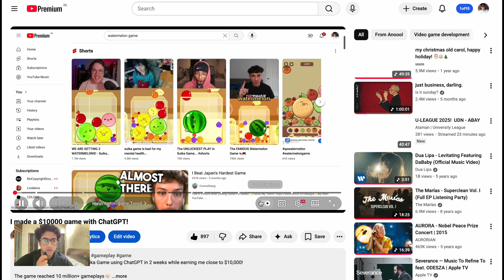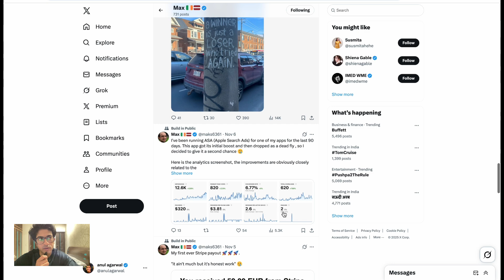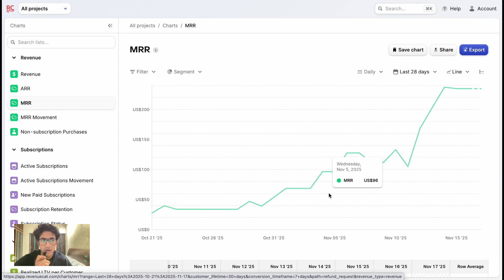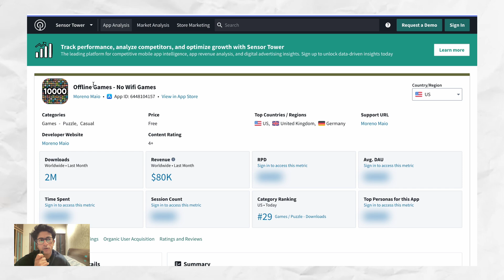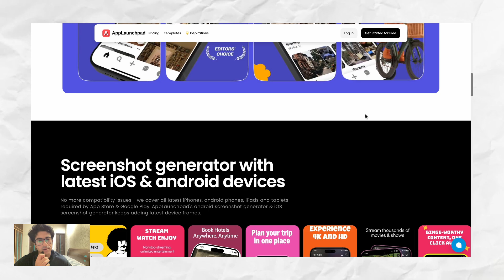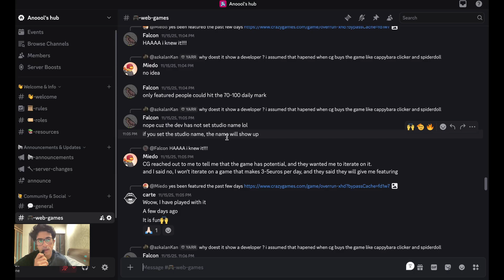My IOS Apps made $300 in last 30 days!!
Adam's Channel: @adamlyttleapps